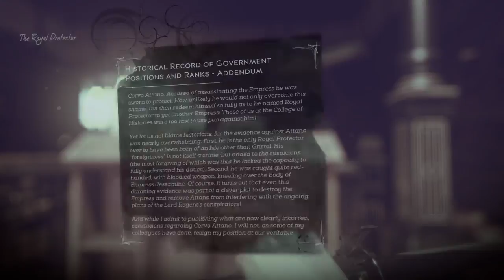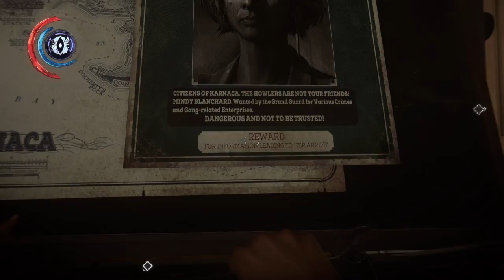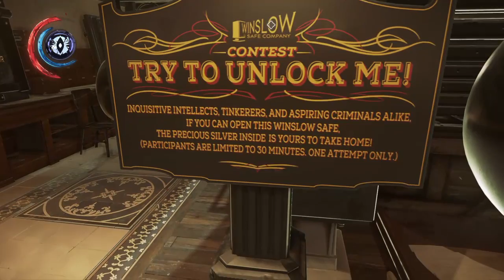pt.1 PS4 DISHONORED 2